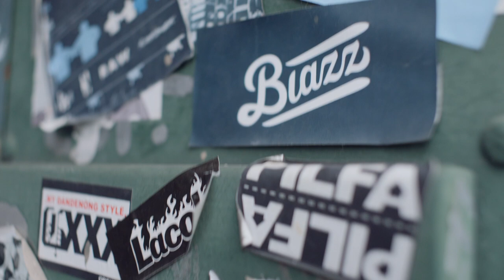Voigtlander 17.5mm f0.95 Test Footage - Harajuku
A quick test of the Nokton Voigtlander 17.5mm f0.95, shot around Harajuku, Tokyo.
Shot on: Panasonic GH5 with a Urth 3-7stop VND FIlter.